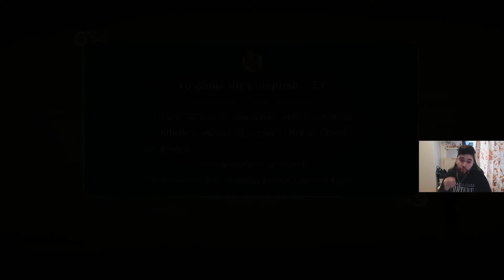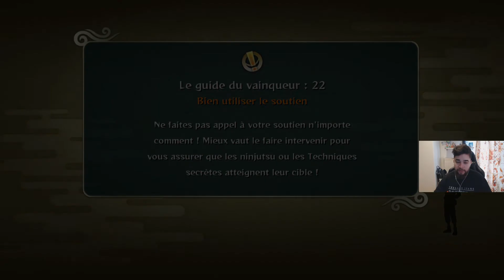ON RETROUVE SASUKE - NARUTO SHIPPUDEN: ULTIMATE NINJA STORM 2 FR #6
Salut à tous! On entame enfin le Storm 2 qui est donc la suite du 1 et continue donc l'histoire de Naruto et qui suit le manga à lettre. Un mode aventure magnifique! Découvrez ou redécouvrez ce jeu avec moi :D